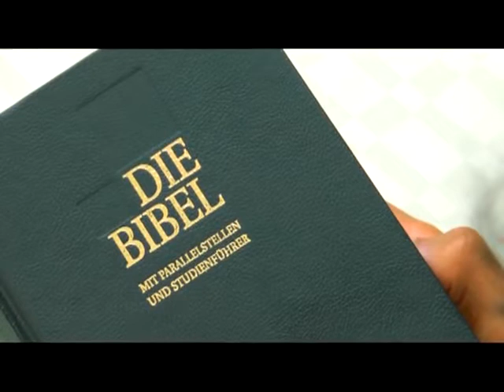Bu qroyo du Mgalyun la haye hathe |Durch Bibel lesen zum neuen Leben| Hussam | Elizabeth Paulus